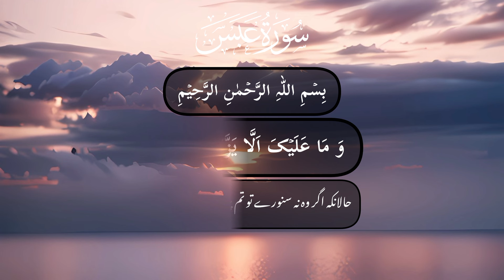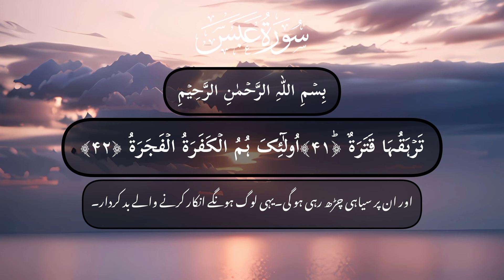80. Quran Surah Abasa سورۃ عبس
"Read and listen to Surah 'Abasa. The Surah was revealed in Mecca, ordered 80 in the Quran." With 42 verses para number 30